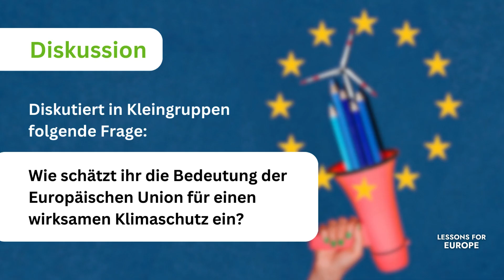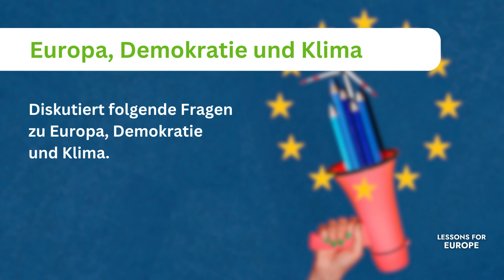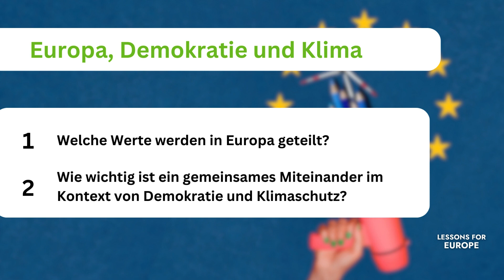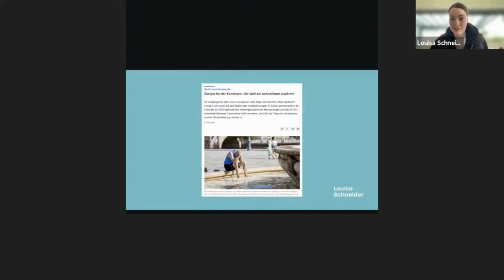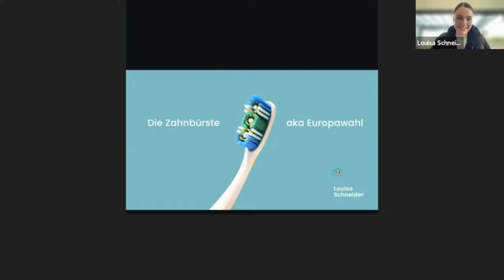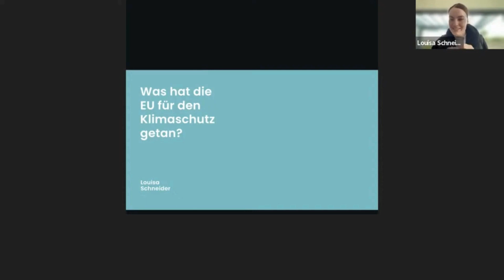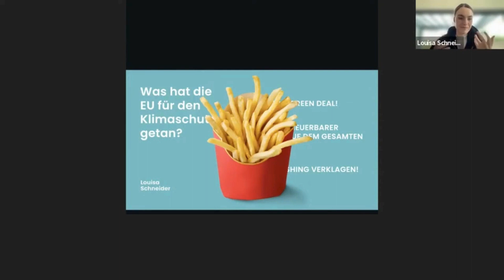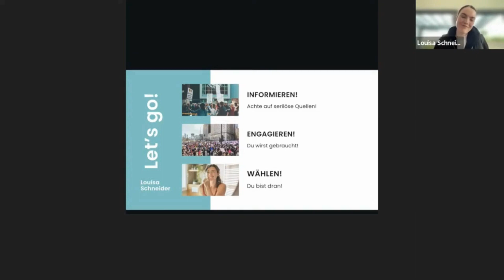Lessons for Europe | Unterrichtsimpuls zu Europa, Demokratie & Klima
Die diesjährige Europawahl ist ein wichtiges Ereignis für die europäische Demokratie, bei der Weichen für die Zukunft gestellt werden. Im Rahmen unserer Unterrichtseinheit “Europa, Demokratie und Klima” diskutieren wir, in welchem Zusammenhang Europa, Demokratie und Klima stehen und wieso die Europawahl auch als Klimawahl verstanden werden kann. Gemeinsam mit unseren Expert*innen beleuchten wir, wie tatkräftig und glaubwürdig sich Europa für Klimaschutz und Klimagerechtigkeit engagiert und wie wir als Bürger*innen uns aktiv für Klimaschutz und Klimagerechtigkeit einsetzen können.

Referent:innen
Louisa Schneider, Klimajournalistin und Moderatorin
Jorgo Riss, Executive Director, Greenpeace European Unit

Unsere digitale Meldestelle ist dein sicherer Weg, wichtige Informationen und Vorfälle online zu melden.